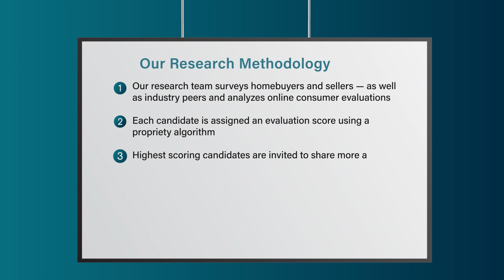2023 Westchester Five Star Real Estate Agent Lisa K. Dollinger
Lisa K. Dollinger wins the 2023 Five Star Real Estate Agent Award! Five Star Real Estate Agents represent those who are outstanding in their field. Winning agents are selected as a result of a rigorous and objective research process. For any market, each year’s field of winners represents no more than 7% of agents within the market.